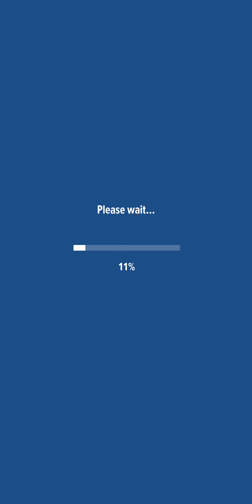Basketball Stars Volume 9